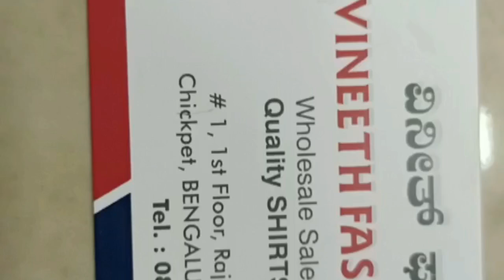Bangalore Trendy Shirts Manufacturer | Bangalore High Quality Shirts Manufacturer | Bangalore marke